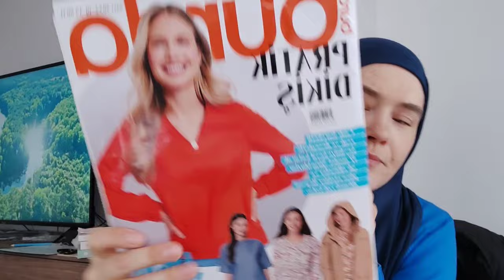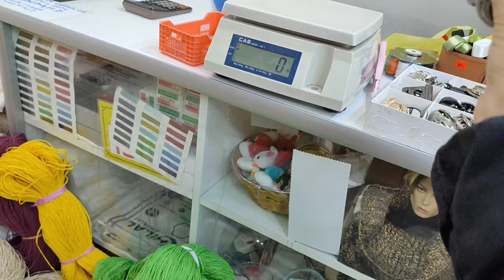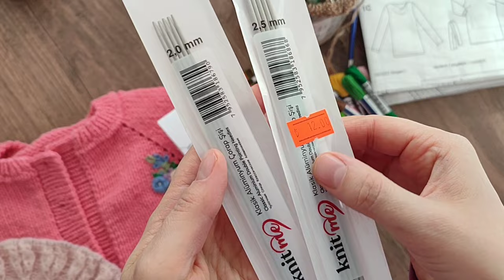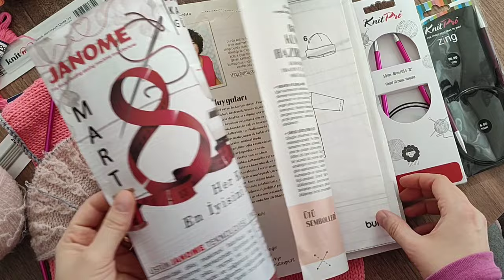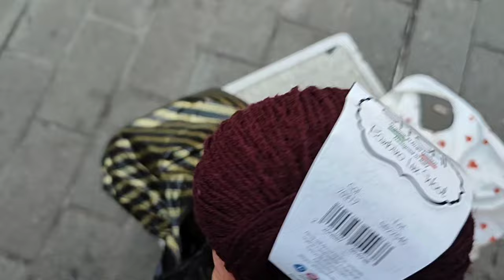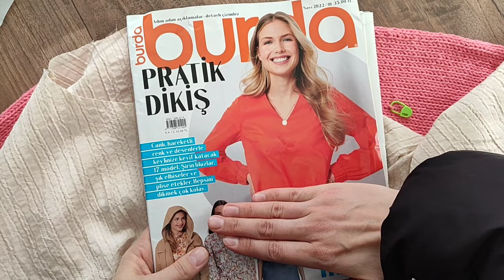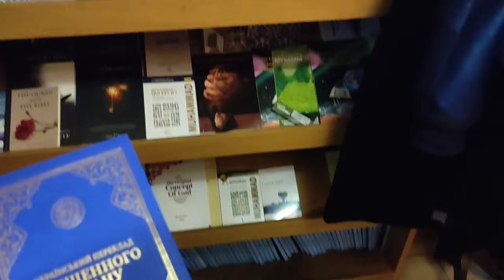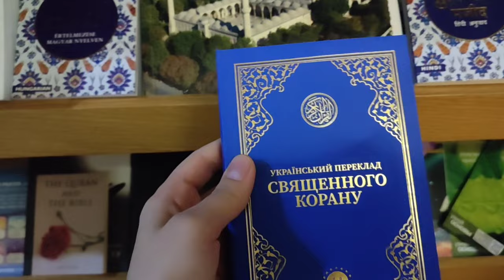СП "Шалений тиждень стартів. Лютий 2024 Покупки, пряжа, базар, парк, мечеть.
СП "Шалений тиждень стартів. Лютий 2024".

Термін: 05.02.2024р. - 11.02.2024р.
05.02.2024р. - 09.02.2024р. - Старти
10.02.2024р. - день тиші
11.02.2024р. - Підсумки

38. Polyarush Natalyia. Чат.

Knitting
В'язання
Örgü
Сукня і сумки
Dress and Bags
Elbiseler ve Çantalar